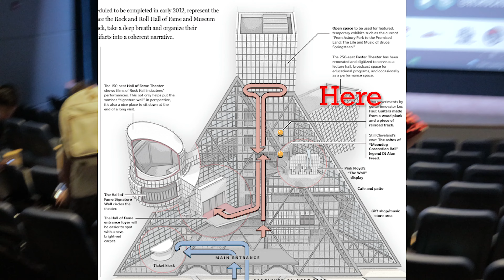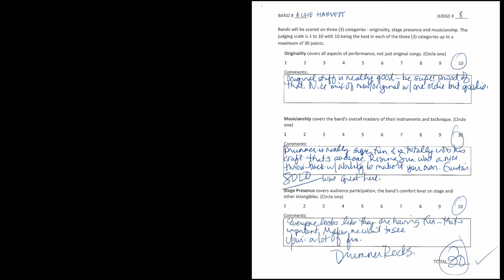Playing at the Rock and Roll Hall of Fame (Part 2/2) | Behind the Gig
The band (Ache Harvest) had the opportunity to participate in the 2022 National LiveNation Tri-C High School Rock Off at the Rock and Roll Hall of Fame! This 2-part vlog follows our experience at the performance and the week leading up to it. Hours of footage were edited down to a 40-minute documentation of this memorable event. I hope you enjoy!

Shot and edited by Matthew Aasen

Instagram.com/matthewaasenmusic
Instagram.com/acheharvestofficial

Chapters
0:00 Load In / Check In
1:31 Downtime / Meetings
3:47 Getting in the headspace
4:26 Taking gear to backstage
5:25 Waiting backstage
6:26 Taking the stage
7:40 Performance
21:00 Aftermath
21:54 Announcement of winners
22:24 Leaving
22:50 Back To VA and Recap